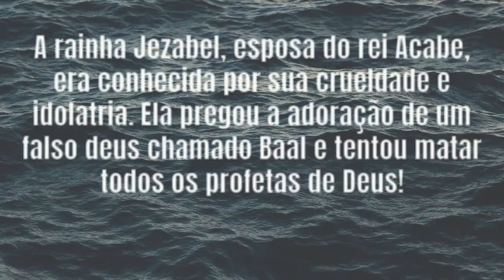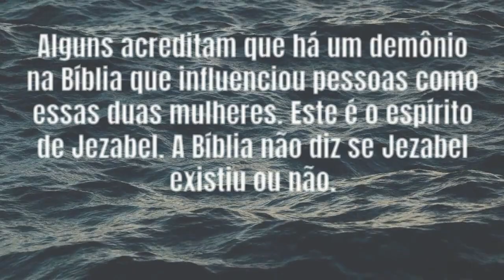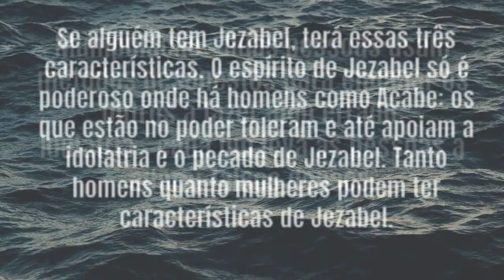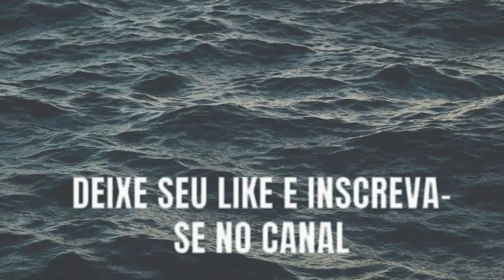O que é o espírito de Jezabel? Palavra do Dia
Segundo alguns cristãos, o espírito de Jezabel é um demônio que influencia alguém a ser dominador e manipulador, promovendo a idolatria e outros pecados. A Bíblia não fala do “Espírito de Jezabel”. Jezabel era uma rainha muito má no Antigo Testamento.

A rainha Jezabel, esposa do rei Acabe, era conhecida por sua crueldade e idolatria. Ela pregou a adoração de um falso deus chamado Baal e tentou matar todos os profetas de Deus! Acabe também era mau e ajudou Jezabel a cometer várias atrocidades (1 Reis 21:25-26). Jezabel não teve dúvidas. Ela até manipula o julgamento, matando pessoas inocentes para conseguir o que quer.

No livro do Apocalipse, Jesus advertiu a igreja em Tiatira sobre uma mulher chamada Jezabel que afirmava ser uma profetisa. O nome dela pode não ser Jezebel, mas ela se parece com a Rainha Jezabel. Esta mulher conseguiu enganar alguns crentes para longe do evangelho (Apocalipse 2:20-21). Ela promove a idolatria e a imoralidade sexual (provavelmente relacionada à idolatria).

Significado popular do espírito de Jezabel.

Jezabel não se arrependeu de seus pecados, então Deus prometeu envergonhá-la. Esta Jezabel está ensinando uma doutrina sobre os "profundos mistérios de Satanás" que podem levar as pessoas a se associarem com demônios e mistérios (Apocalipse 2:24-25).

Alguns acreditam que há um demônio na Bíblia que influenciou pessoas como essas duas mulheres. Este é o espírito de Jezabel. A Bíblia não diz se Jezabel existiu ou não. Uma pessoa com um "espírito de Jezabel" pode ser alguém que é influenciado por um ou vários demônios, ou alguém com certos traços negativos agravados por uma vida de pecado.

Analise a vida de duas mulheres bíblicas chamadas Jezabel que compartilham algumas características semelhantes:

Poder - tanto abuso de poder quanto de posição.

Manipulação - Duas pessoas usam métodos desonestos para enganar os outros a fazer algo errado.
Idolatria - cada um leva as pessoas a adorar falsos deuses.
Se alguém tem Jezabel, terá essas três características. O espírito de Jezabel só é poderoso onde há homens como Acabe: os que estão no poder toleram e até apoiam a idolatria e o pecado de Jezabel. Tanto homens quanto mulheres podem ter características de Jezabel.

Não há nenhum benefício em se apressar em acusar alguém de ser uma Jezabel. Muitas pessoas acusam as mulheres honestas e tementes a Deus de terem um "espírito de Jezabel" simplesmente porque discordam. Mas se uma pessoa não induz à idolatria, ela não tem espírito de Jezabel.

jezabel quem foi jezabel ta bonito brasil jezabel jezabel novela jezabel significado jezabel vessir quem é jezabel na bíblia quem era jezabel na bíblia jezabel na bíblia quem foi jezabel na bíblia